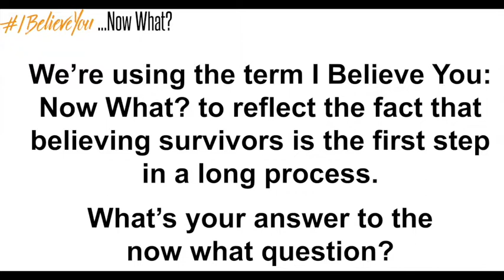AASAS IBY Video 5 Now What?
IBelieveYou has set out to change the way the public—mothers, fathers, sisters, brothers, friends, and family—responds to someone who has been sexually assaulted. This is a big issue because sexual assault is one of the most under-reported crimes. But that’s changing. As survivors feel safe to tell, more are coming forward to get help, report, and de-stigmatize this crime. Over the past three years, our campaign has increased the number of Albertans who would give a positive, compassionate response to a sexual assault survivor from 21% to 77%, and the number who would use the words I believe you from less than 1% to 21%. This is a tremendous shift in a short time.

So, ...Now What in the healing journey of individuals and our journey to healthier and safer communities for everyone?